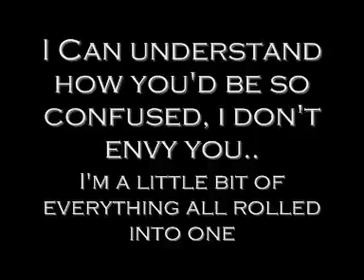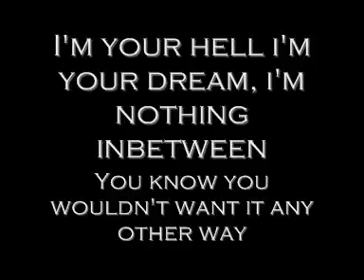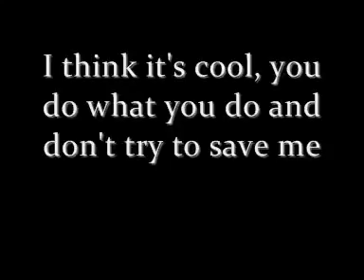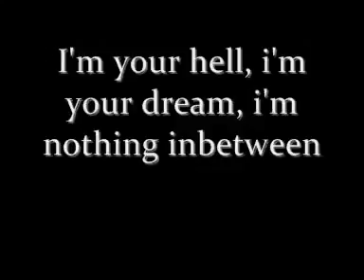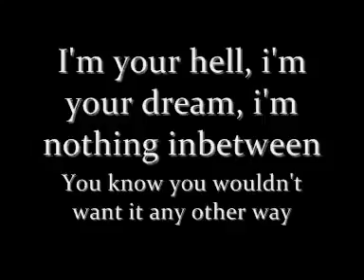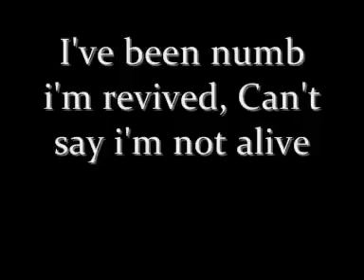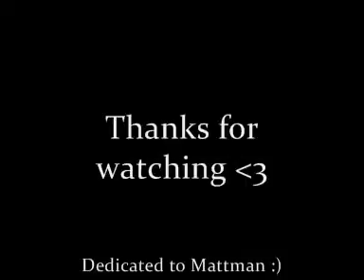Meredith Brooks I'm a bitch i'm a lover with Lyrics 360p 30fps H264 96kbit AAC